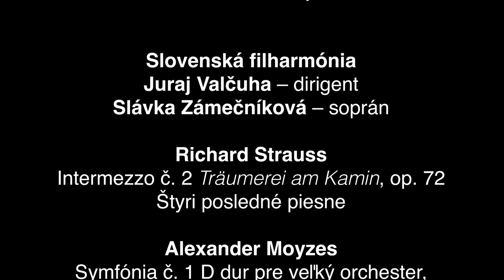Pozvánka na koncerty 4.a 5. apríla 2024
Sopranistka Slávka Zámečníková vás pozýva do Bratislavskej Reduty na koncerty 4. a 5. apríla 2024 o 19.00,
účinkujú:
Slovenská filharmónia
Juraj Valčuha – dirigent

Slávka Zámečníková – soprán
program:
Richard Strauss
– Intermezzo č. 2 "Träumerei am Kamin", op. 72
Richard Strauss
– Štyri posledné piesne
Piotr Iľjič Čajkovskij
– Symfónia č. 6 h mol "Patetická", op. 74